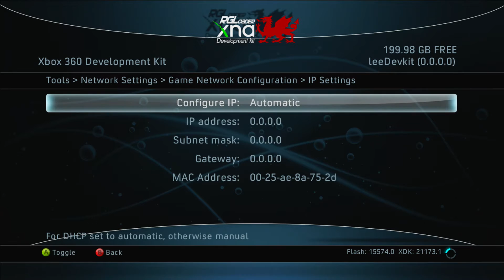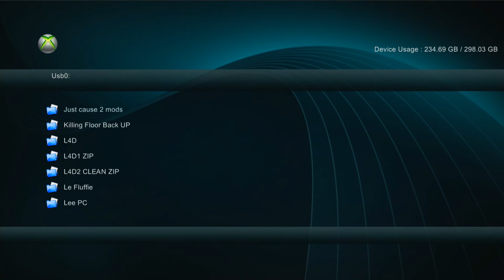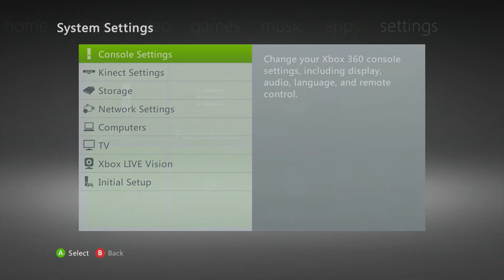My RGH Running On A DevKit Nand (RGBuild)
Short Clip to show you what a DevKit looks Like ;) the Boot up intro can be changed to anything you want.